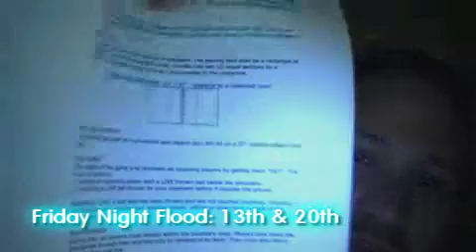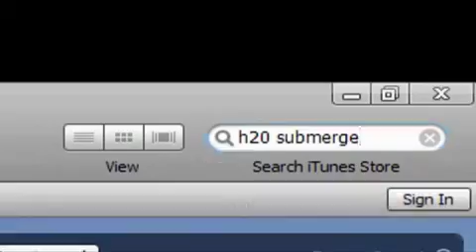H20 Action News for November 11, 2009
Pastor Brett films an underground announcement video while hiding under his desk from the Swine Flu...